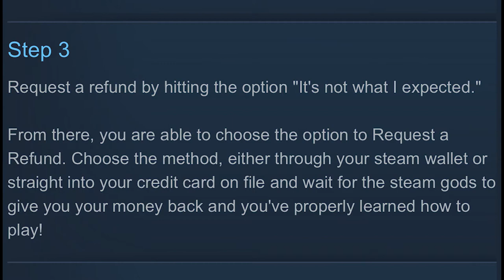Tow Truck Simulator 2015: JUST UNPLAYABLE - Button Masher Bros.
In this simulation, the player works as the owner a large car park, on which the towed vehicles will be parked. A huge armada of different towing vehicles is ready to go. The trucks are on the road to find illegally parked cars. For each order you earn money, as being towed might be very expensive for the owner. Most of the money could be earned by driving the truck independently and fulfill your hard job carefully.

TOW TRUCK SIMULATOR 2015. The only way to win, is to NOT PLAY.

DON'T BUY IT. DON'T PLAY IT. DO SOMETHING MORE CONSTRUCTIVE WITH YOUR TIME.

Your hosts -

Chris - @_NotThatChris_
Josh - @jwowbmb
Zach - @suddenlyzach
Buttonmasherbro Twitter - @ButtonMasherBro